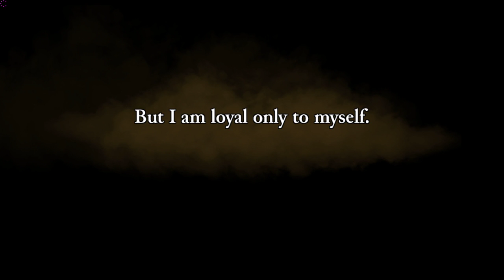Rogue Legacy: 1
Moo Clown having some fun with Rogue Legacy